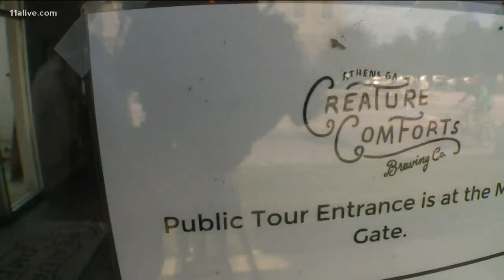Local craft brewery featured in 'Avengers: Endgame'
The CEO of Creature Comforts says the Marvel crew kept picking up the brewery's beer while filming on set in Atlanta, so they asked to feature it.